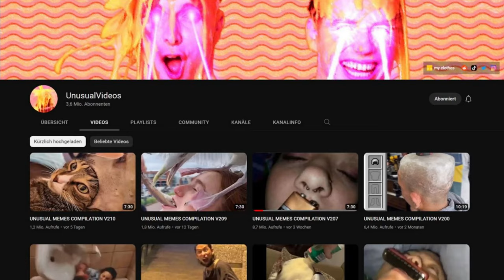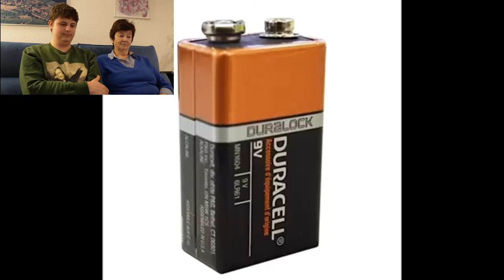Grossmutter und NPCs reagieren auf Memes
Sali zämä, hüt spelä mer nüt sondern reagierä uf Mems und sind wie immer die krassischte profis

9. Video welches von Jamie geschnitten wurde! Gratulation🎉